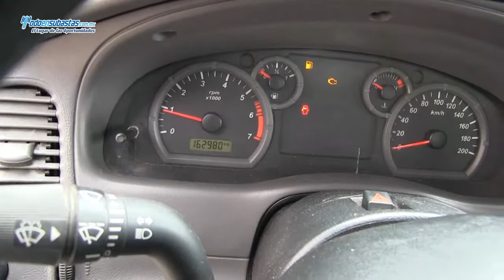FORD Ranger XL (JWE) A/A CD / 2009